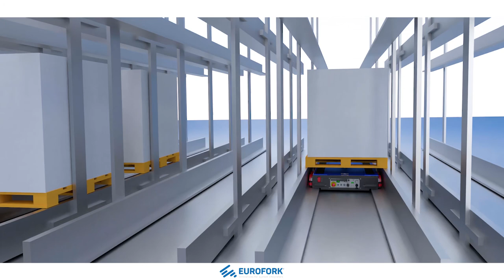Eurofork. Stacker Crane & Stacker SAT - Standard Cycles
Eurofork è punto di riferimento nel panorama dell’automazione logistica nella produzione di Handling Devices di alta gamma.
Mszlab ha realizzato per loro un video 3D che illustra la movimentazione delle merci nei magazzini automatici.